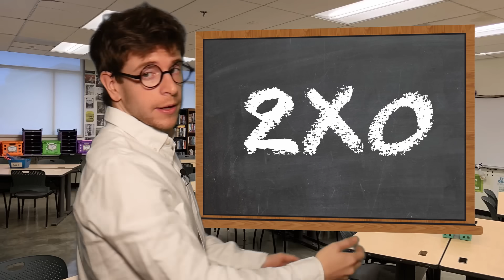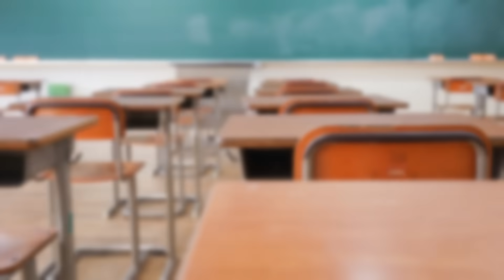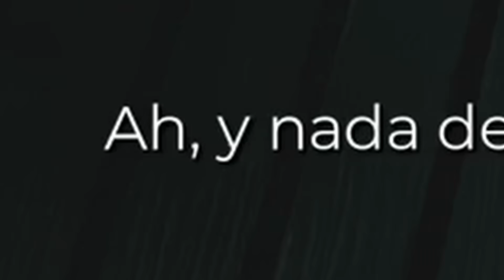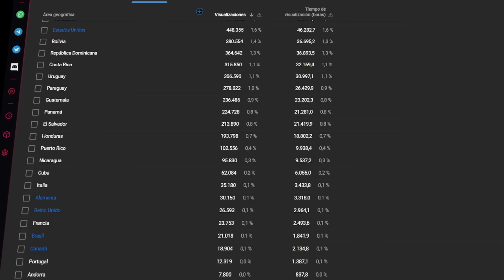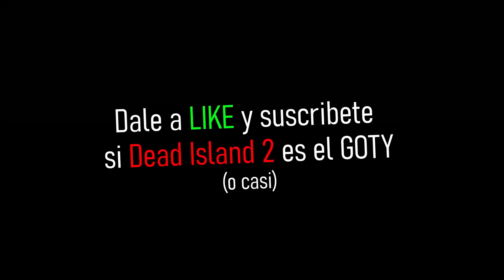DEAD ISLAND 2 es un MILAGRO MATAZOMBIES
Después de 9 años, han publicado Dead Island 2 y resulta que ha salido bien, mucho mejor de lo que todos podíamos pensar tras tanto tiempo. De hecho, es tan bueno que es una especie de MILAGRO MATAZOMBIES.

Si os gustó Dead Island, o matar zombies, os va a encantar este juego. Compra 100% recomendada

Si os gustan los vídeos podéis darle a la 🔔 campanita 🔔 para que Youtube os avise cada que subo algo nuevo

También me puedes echar una mano haciéndote patreonista o miembro del canal

00:00 - El MILAGRO de Dead Island 2
2:36 - Dead Island 2 va de matar zombies
7:19 - ¿Comprar Dead Island 2?
10:26 - Los latinos en Dead Island 2